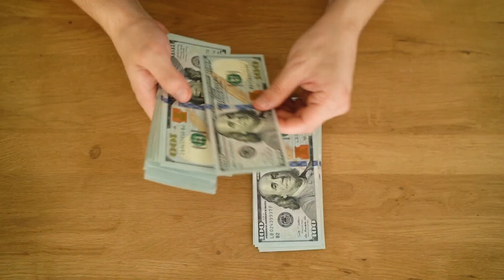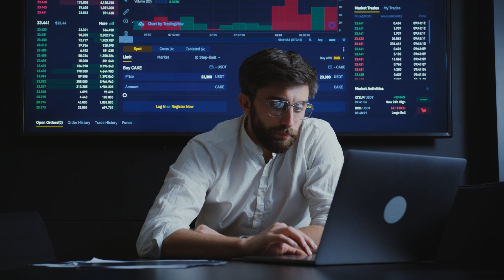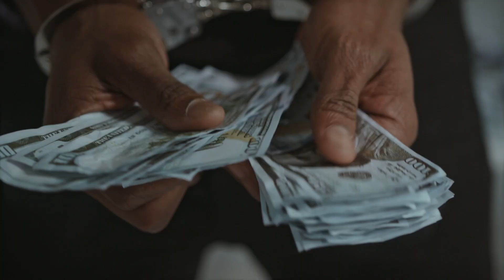AFFILIATE MARKETING PROMOTIONAL VIDEO - how to do promotion for affiliate marketing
AFFILIATE MARKETING PROMOTIONAL VIDEO - in this video I share to record your affiliate marketing promotional video for easy conversion - how to do promotion for affiliate marketing